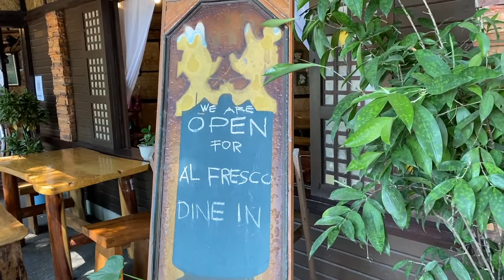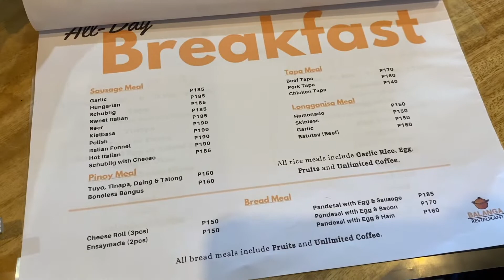Balanga Restaurant/ Pililla Rizal/ pililla rizal / V049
Hello Hungry Friends,

Please watch my video as we found another restaurant gem in Pililla, Rizal.
Turn your subtitles on.